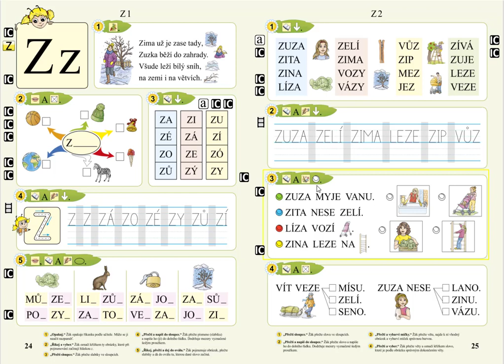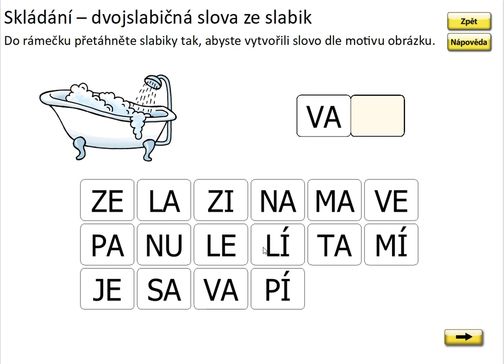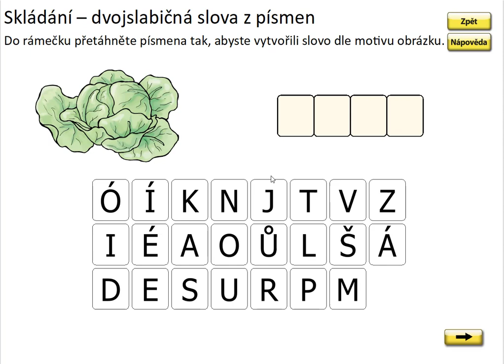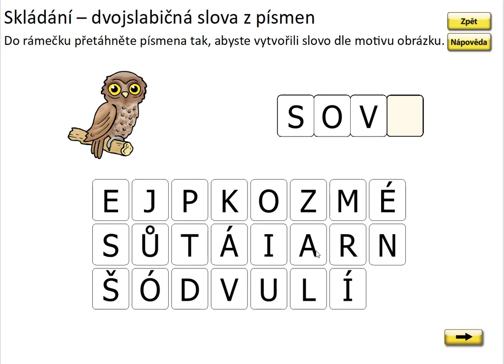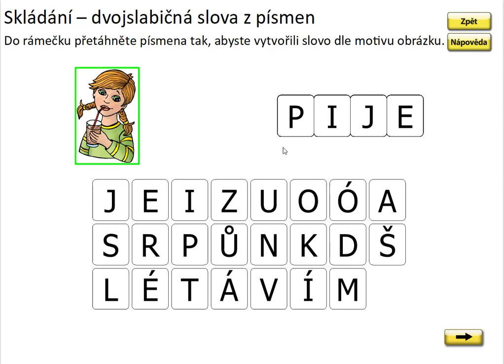Písmeno Z (skládání slov) , SLABIKÁŘ 1, str. 25, cv. 1 procvičování 1